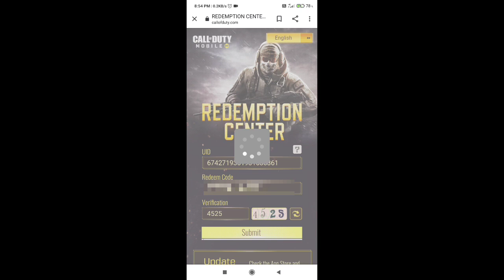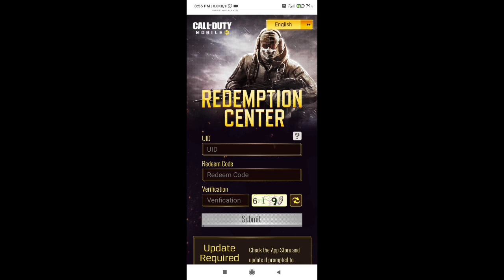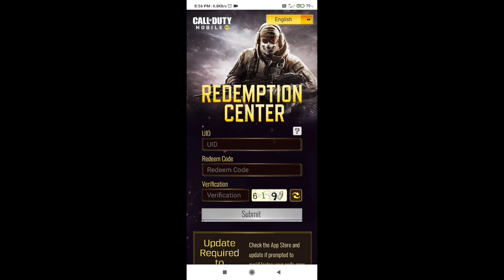Redeem Center Is Not Working in Call of Duty Mobile || How to Fix || Full Details in Hindi 🔥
🆔 Call of Duty Id :- 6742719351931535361
       My IGN :- FLASH彡OP

 📝 Hello guys, in today's video I will show you how to redeem your codes in Call of Duty Mobile official redeem store. I also inform you when to redeem and why the redeem center is not working now. In this video you'll get full information about it in hindi. So guys please chill and enjoy the video.

 📱My device: Redmi note 7 pro
 🎥Recorder: Mobile system recorder
 ✂️Editing: Kinemaster & PicsArt

📋📋 Important note: ⚠️Stay away from: COD_CP_hack, COD_unlimited_CP, free_CP, COD_all_hack, unlimited_CP_hack, dress_hack, wall_hack, etc.